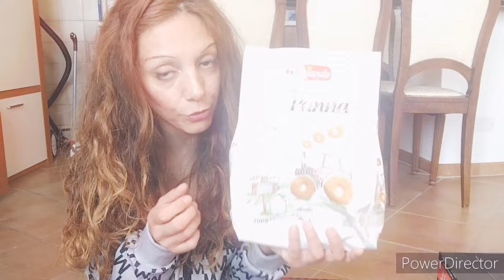SUPER SPESA EUROSPIN CON I VOSTRI CONSIGLI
Ciao a tutti da Barby Mare, questo è un video spesa con la spesa che ho fatto da Eurospin con i vostri consigli

SEGUITEMI ANCHE SU INSTAGRAM: barbymareyoutube